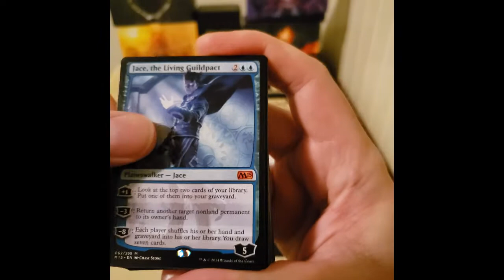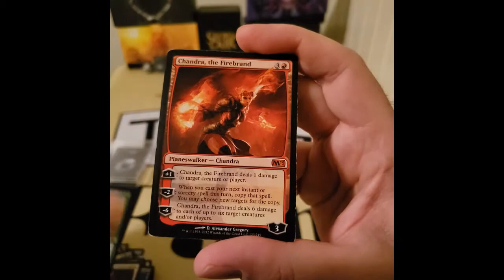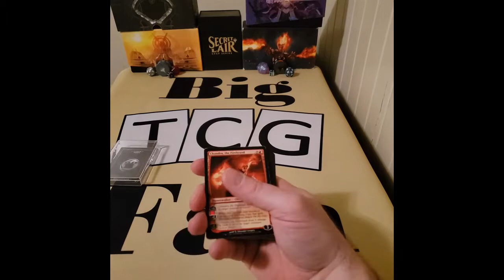BigTCGFan Manic Magic Monday Planeswalker Typeset Update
Hey friends,

Got a grip of cards to fill into my typeset for the planeswalkers!  I really an excited to build this one up. Its a lot of fun.